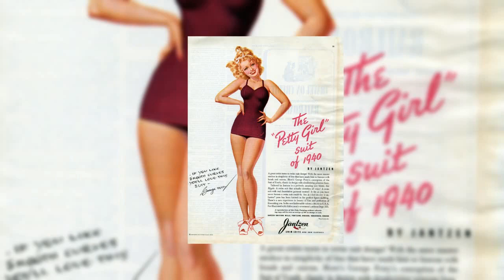Beautiful Pinup art images 12-07-2022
This short compilation video shows some Beautiful Pinup art images.